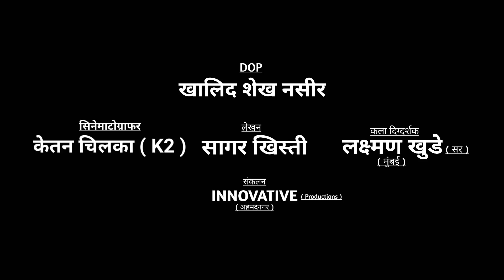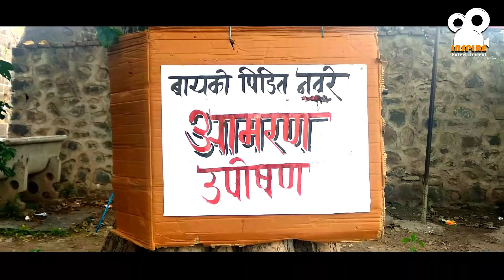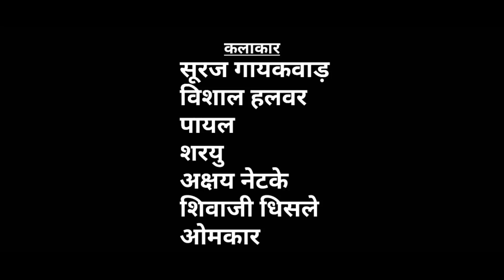घ्या केळ | गोटया ने घेतला बदला | चड्डी पंटर | भाग #2 फुल्ल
मित्रानो,
तुम्ही दिलेल्या प्रतिसदबद्दल आम्ही तुमचे खुप आभारी आहोत।
       तर मंडळी आपल्या या गावरान गमती घडणाऱ्या गोष्टी बद्दल,शेयरातल्या लोकांना कळाव्या अश्या घडणाऱ्या तेरा भानगडी तुन हास्याचा फवारा उडतो.
         मंडळी गाव लै गावरान जरी आसल तरी गावाकडचा गोडवा आन गावाकडच्या गोष्टी ह्या येगळ्याचं आस्त्यात.मंडळी आपल्या या गावातले एक एक गावकरी लै अवलिया हायेत।हे सगळे पंटर लै हुशारेत। आस जरी असलं तरी गाव लै झ्याक भो।
          म्हणूनच आमच्या चड्डी पंटर येब सिरीज चे कलाकार दर आठवड्याला तुम्हाला हासवायला येत आस्त्यात।त्यामुळं दर आठवड्याला न इसरता पाहात रहा चड्डी पंटर येब सिरीज।
        मित्रानो,गोटया च झालेला अपमान आणि गोत्याने घेतलेला बदला।कसा वाटला एपिसोड 2# जरूर कॉमेंट देउन कळवा।